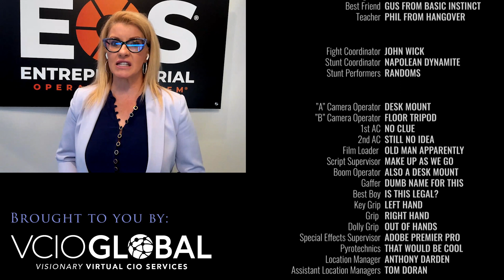CIO Lifeline 26 - Make Your Meetings Matter Again With IDS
Continuing our series on EOS (Entrepreneurial Operating System), this episode focuses on IDS (Identify, Discuss, and Solve) and is a systematic way of resolving issues in your business.  It also embodies a mindset that endorses forward-thinking, clarity, and efficiency.  The IDS process involves the following steps:

1.  Identify the root problem
2.  Openly discuss the issue
3.  Solve it with actionable steps

Ever been in a meeting with 5 agenda items and you barely get through 3 before adjourning?  How about spinning your wheels on side topics and rushing through remaining items because you only have 10 minutes left?
Join Tony Darden, Craig Sroda, Tom Doran, and EOS Implementer Tania Bengtsson, as they break down the components of IDS and what makes it a must-have for business and making your meetings matter again. Get unstuck!

00:00 - Intro
00:45 - Welcome Tania Bengtsson
03:09 - What is IDS?
04:45 - Attendees and the Iceburg of Ignorance
07:03 - The Facilitator Role and Playing the Orchestra
09:11 - Identify the Issue
12:58 - Discuss the Issue with Healthy Debate
14:51 - Solving the Issue and Action Items
16:42 - Meeting Length and Flow
18:53 - Focus on the Important, not the Urgent
21:34 - The Importance of Trust
22:59 - Rules of Engagement
24:57 - Staying the Course
27:32 - Barriers to Success
28:42 - Owners Will Have Fun Again
30:14 - Having the Tough Conversation
31:55 - Outro
32:11 - Outtakes and Credits

Thank you for watching 'CIO Lifeline 26 - Make Your Meetings Matter Again With IDS'.   to learn how they help companies align business strategy with IT to help drive growth and sustainability.  The experts at VCIO Global help you navigate the technology needed today and prepare for the technology of tomorrow.